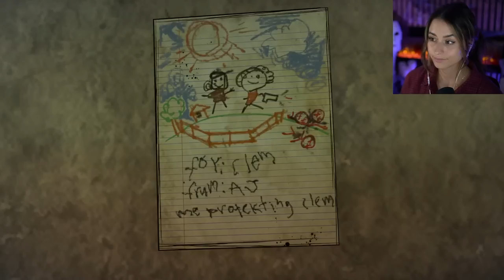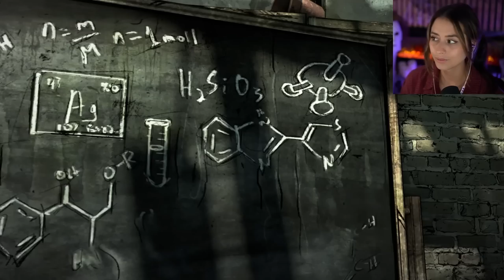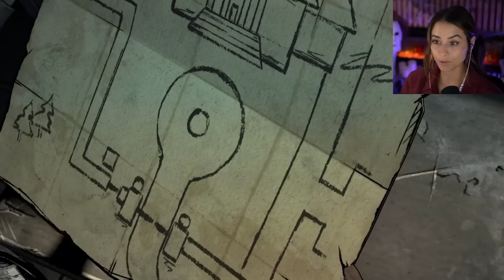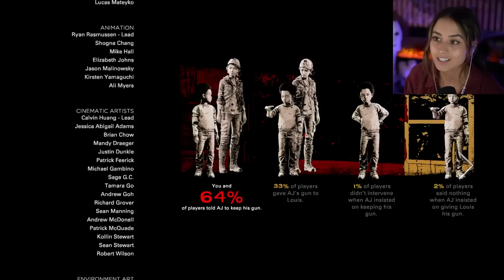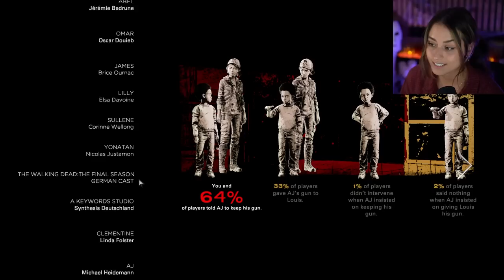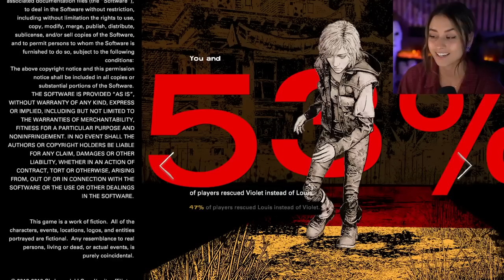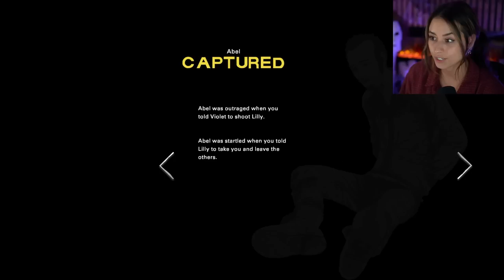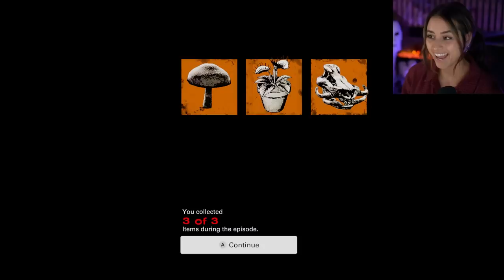The Witch is Back | The Walking Dead | Season 4 - Ep.2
Out of ALL the people to survive since season 1... why did it have to be her. Are we surprised she hasn't even changed much? I have to give it to the game for once again keeping me on my toes. Hope y'all enjoy episode 2!